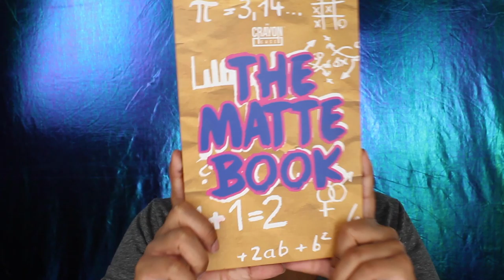Cleopatra Mummy!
Transform yourself into this glamorous gore-tastic Cleopatra Mummy!

What do you prefer; tutorials with voiceovers or tutorials without?

Products used:

Eyes:⠀
• The Matte Book ⠀
• Warrior Palette⠀
• Loose Pigment ⠀
• Heavy Metal Liner⠀
• Roller Line Eyeliner

Mummy side:⠀
• Liquid Latex⠀
• The Matte Book⠀
• Black Gel Eyeliner
@sephora collection
• Black Eyeshadow Pencil

Foundation:⠀
• Profiltr Foundation
@sephora collection
• concealer ⠀
Lipstick:⠀
• Suede Lip Liner
• Tartiest Lip Paint “Killin it”⠀